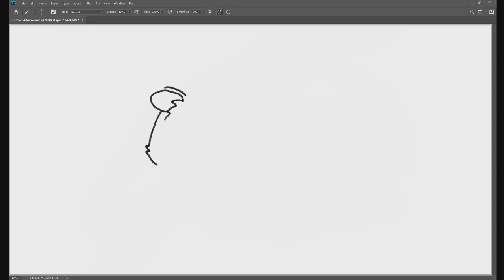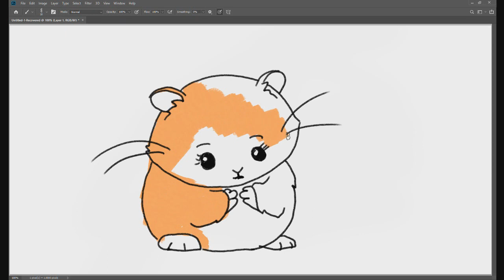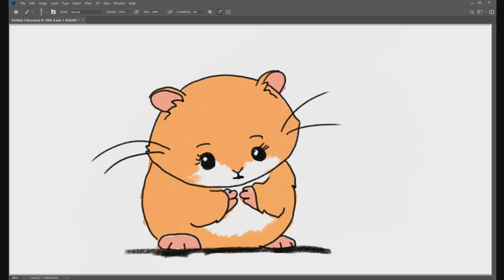(fast-version) How to Draw Hamster | Step by Step Tutorial For Kids